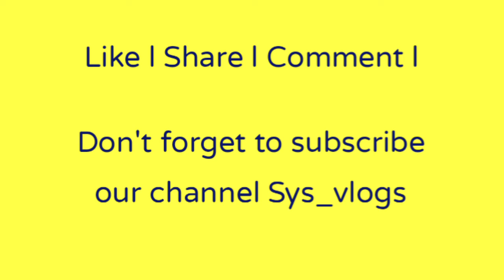तुळशी विवाह सोहळा २०२१ l Tulsi Vivah 2021 l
Happy Tulsi vivah to all of my viewers
Keep supporting